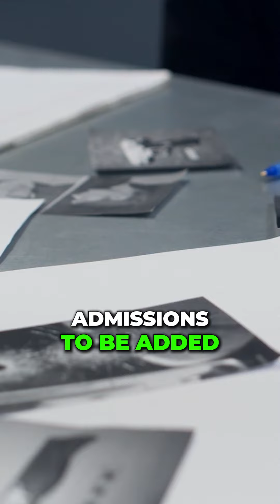Police Trick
If an Officer said they can go easy on you if you talk, think again.  Only the District Attorney can make that determination.

If you are being accused of a crime or a DUI.